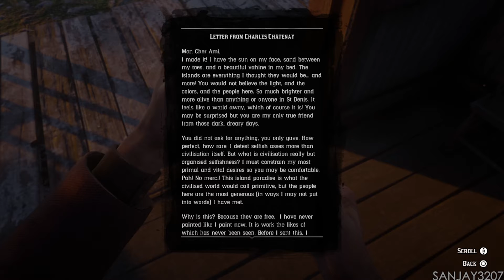Red Dead Redemption 2 | Stranger Mission: The Artist's Way - IV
The Artist's Way is a stranger side-mission featured in Red Dead Redemption 2. The quest becomes available during Chapter 4 of the story.

Stranger Mission : The Artist's Way - IV